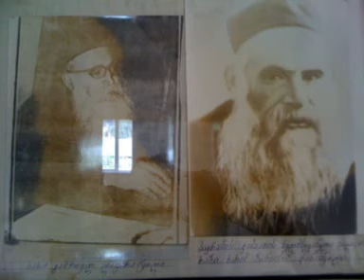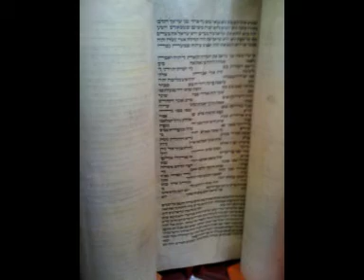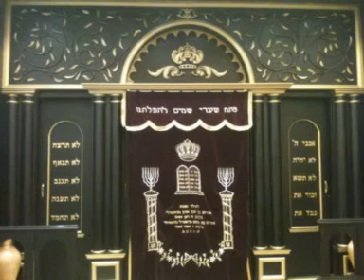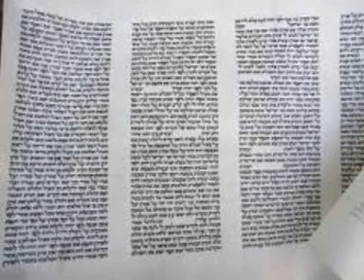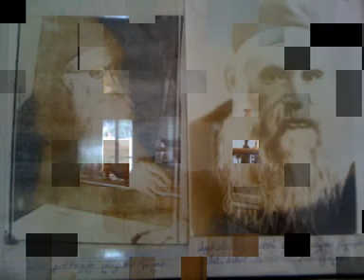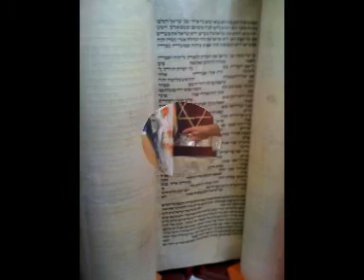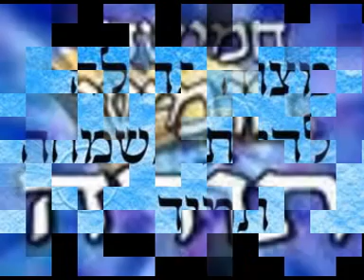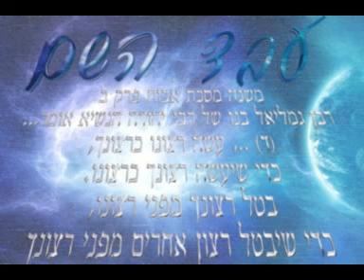הכנסת ספר תורה בסורמי